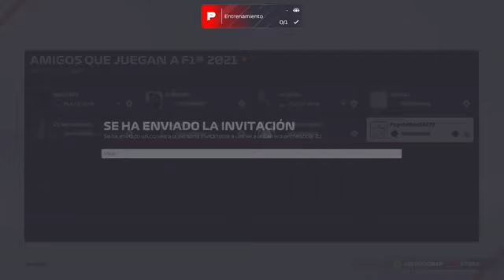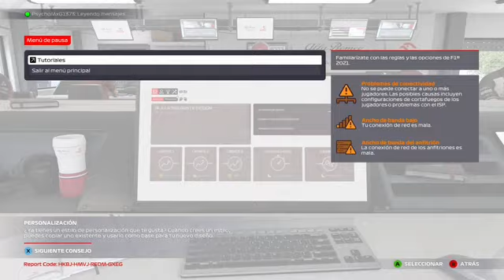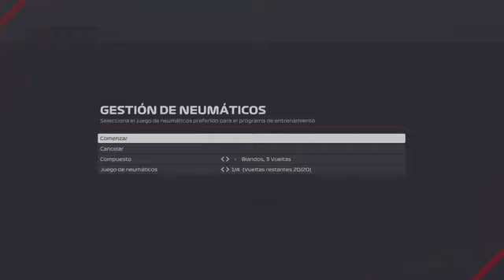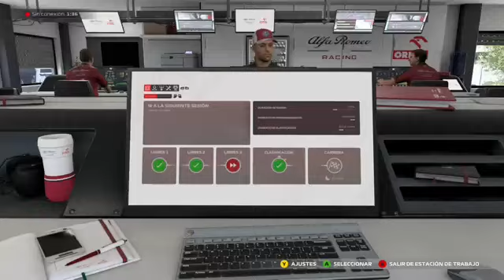F1 2021 MODO COOPERATIVO EP.1:EL GRAN PREMIO DE BAHREIN POR PRIMERA VEZ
OBJETIVOS:
PILOTOS:QUEDAR QUINTO
ESCUDERÍAS:QUEDAR CUARTO

PROXIMO EPISODIO:23 DE ABRIL A LAS 16:00 HORA ESPAÑOLA